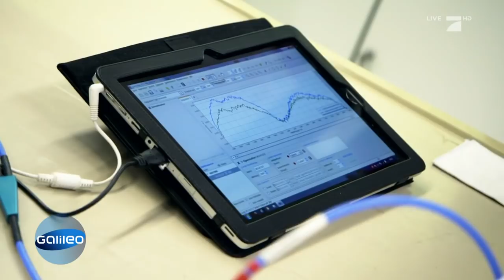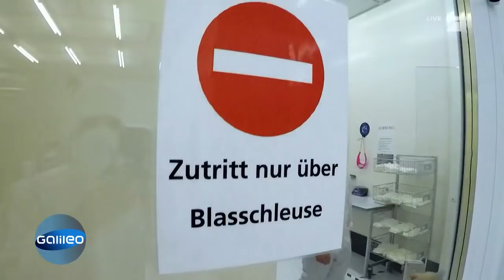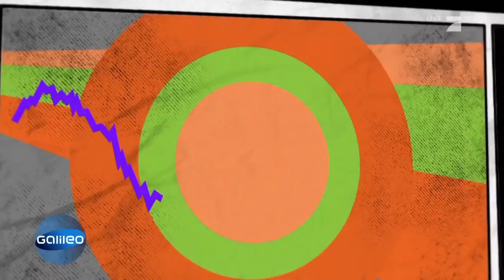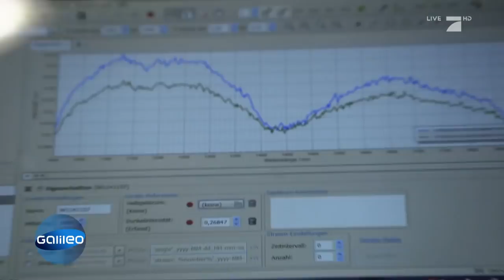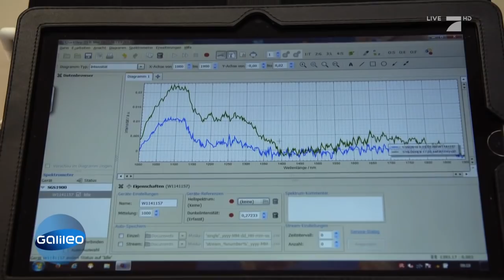Food-Scanner: Diese App soll das Einkaufen revolutionieren! | Galileo | 01.01.70 | Staffel 2018, Epi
Außen schön, innen aber schlecht. Tja, in Obst und Gemüse kann man vor dem Kauf leider nicht hineinsehen. Aber das muss nicht sein! Denn bald sollen unsere Smartphones die Qualität checken können! Galileo hat sich die Erfindung angeschaut.